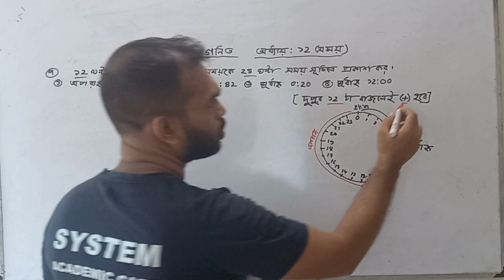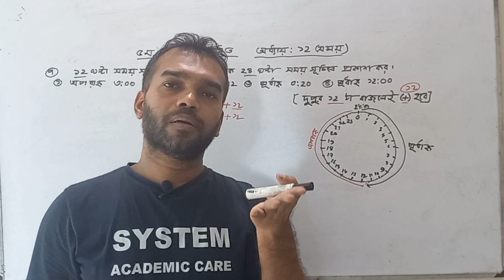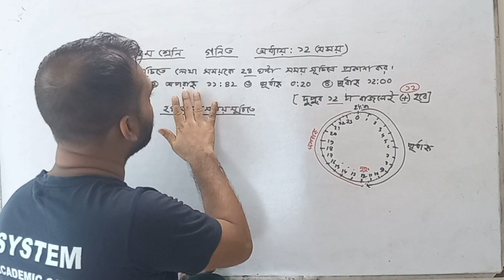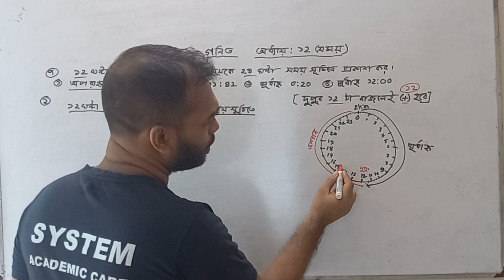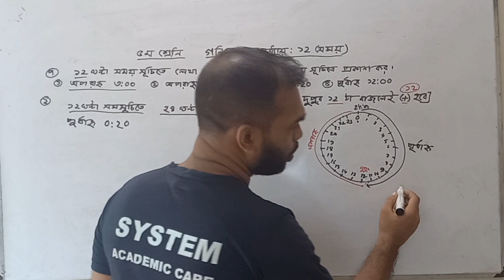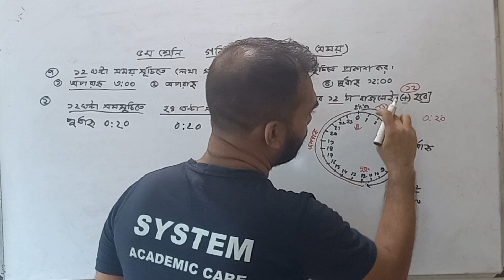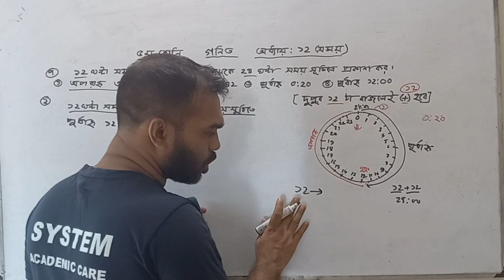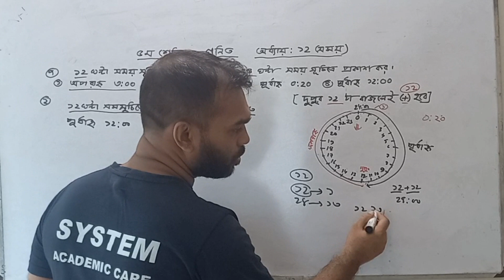Class 5 Math Chapter 12 | Five Math 12 | math no 7 | System academic care